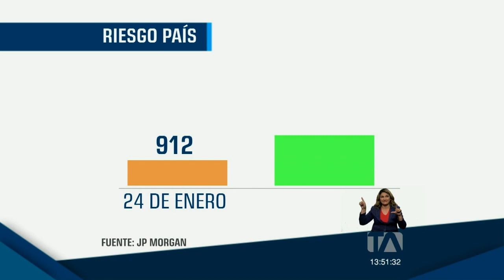El riesgo país de Ecuador es uno de los más altos de la región -Teleamazonas